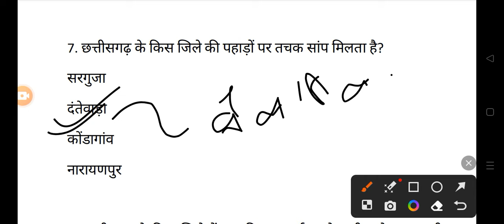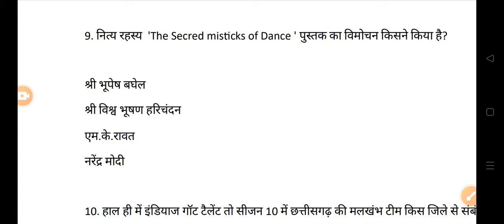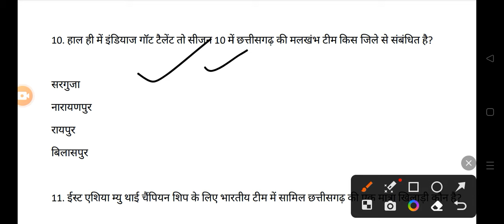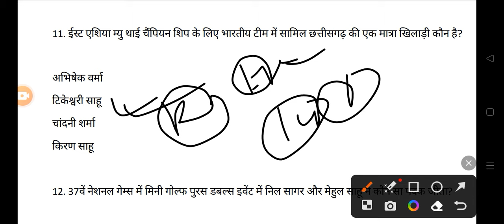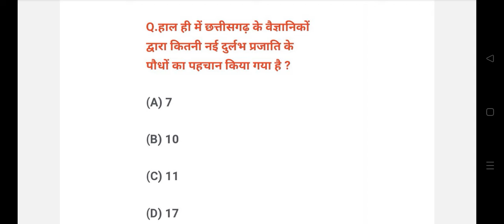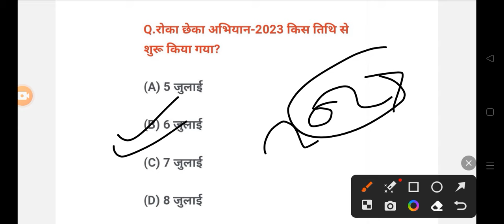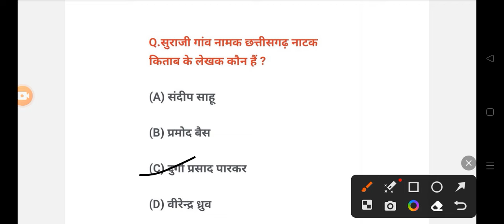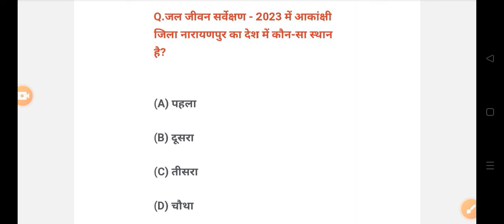छत्तीसगढ़ करेंट अफेयर्स 2023 PSC VYAPAM POLICE प्रयोग शाला BANK EXAM👇👇shots